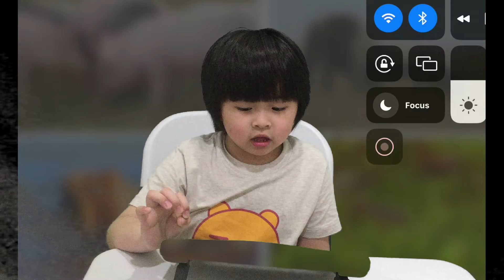ANIMALS IN CHINESE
Hi Guys!
I am Richie Solomon!
I am a YouTuber, a Gamer and a Hacker!

Click Like so YouTube will spread my Channel.
Click Share so you can annoy your friends.
Bye Bye!